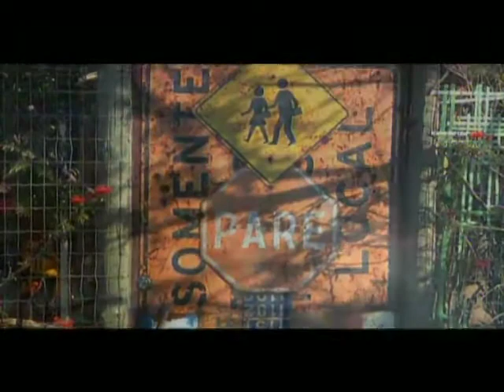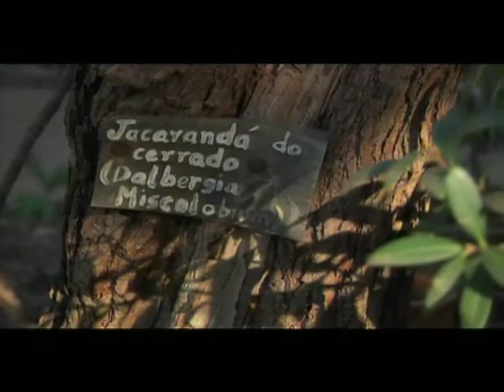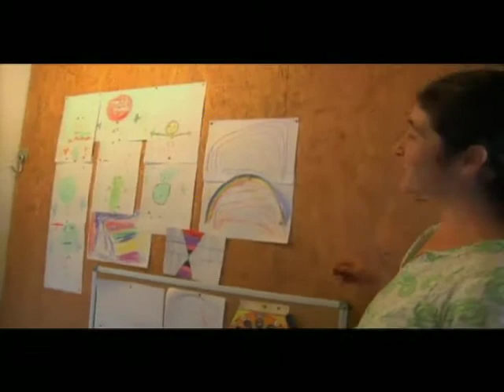SEMPRE FELIZ - Casa sustentável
Reduzir, Reciclar e Reutilizar: os 3 Rs que são capazes de retomar a noção de sustentabilidade ambiental.

A equipe do SEMPRE FELIZ mostra uma casa construída com materiais recicláveis. A ideia é fruto de um  projeto do arquiteto Flávio Negrão e prima pela excelência do consumo consciente. Assista.